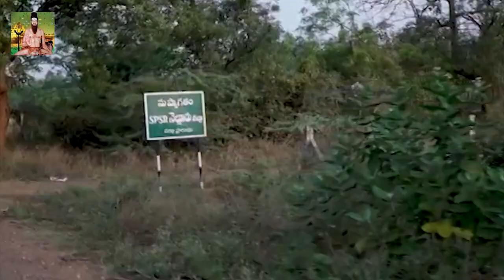పరిపుష్ఠమైన చట్టంతో పంచాయతీ రాజ్ వ్యవస్థ ఏర్పాటు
- కొండాపురం మండల పరిషత్ కార్యాలయంలో జాతీయ పంచాయతీ రాజ్ దినోత్సవం